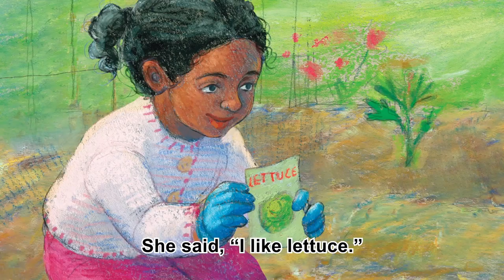Story Time: The Delicious Pie | Full Episode | Kids Videos | Highlights High Five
It's time for a story, time to learn, grow, and have fun. So sit down with us, you will be enjoying some fantastic stories and adventures.

Helping children become their best selves - creative, curious, caring, and confident- since 1946.